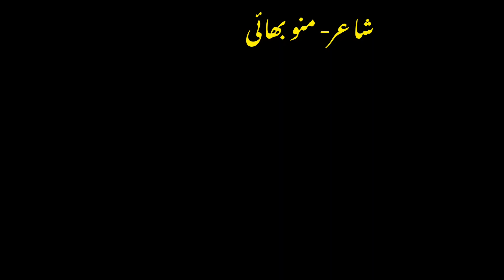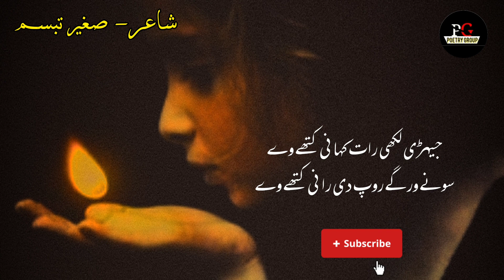Most Popular And Super Hit Poetry | Murshad Mera Haal Te Puch | New Punjabi Shayari | Punjabi Status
مرشد میرا حال تے پچھ
 کینج دا گزریا سال تے پچھ

مرشد میرے یار وی چھڈگے
 کیوں چھڈ گیا دلدار تے پچھ

مرشد میرا مزاق اُڑندے
گلیاں تے بازار تے پچھ

مرشد کوئ وی مت نئ دسدا
 وگڑن دے اسباب تے پچھ

مرشد اج میں ہر گیا واں
  ہرایا کینے نام تے پچھ

مرشد من وچ گواچ گیا واں
 دل توں میرا راہ تے پچھ

مرشد مینوں عشق نے ڈنگیا
کیسے توں میرا علاج تے پچھ

تے مرشد اج میں مر گیا واں
کینا چڑھیا چاہ تے پچھ